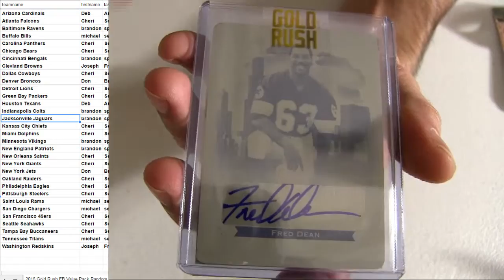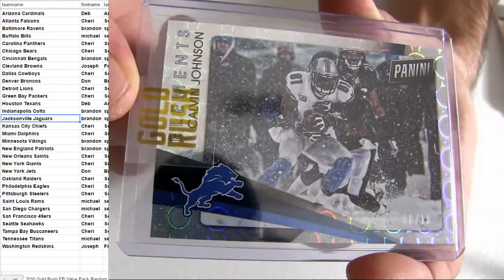16 Rush FB #51